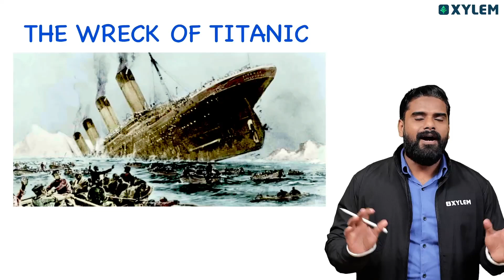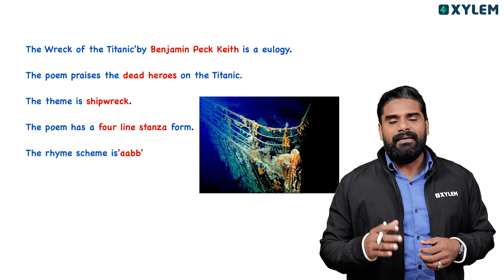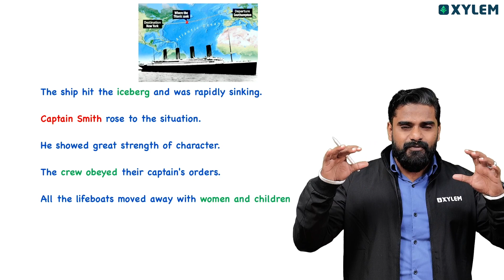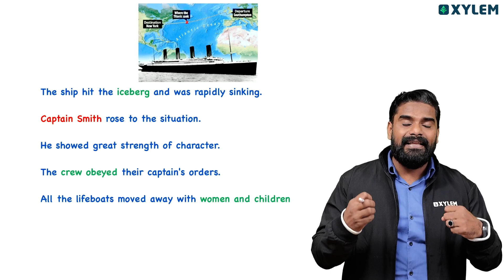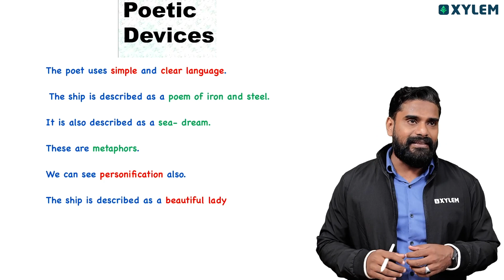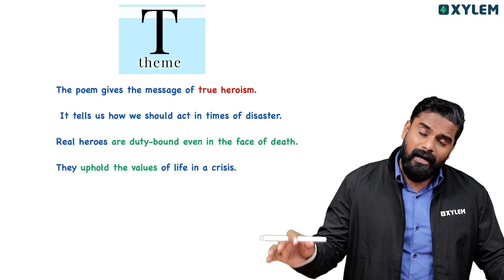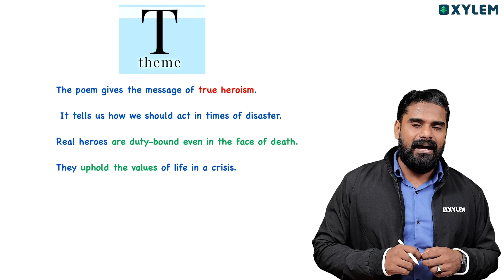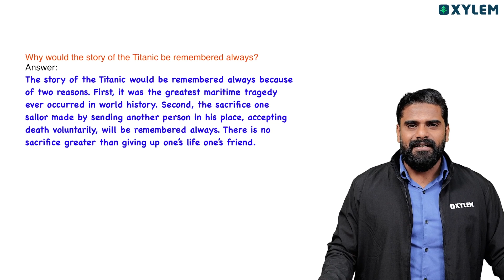Plus One Improvement Exam - English - the Wreck of Titanic - A Quick Revision | Xylem Plus Two